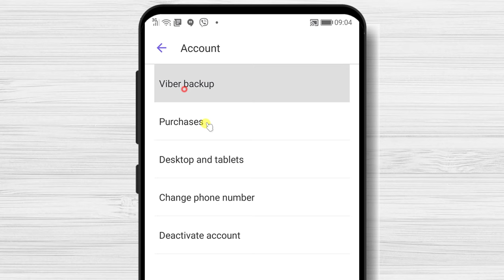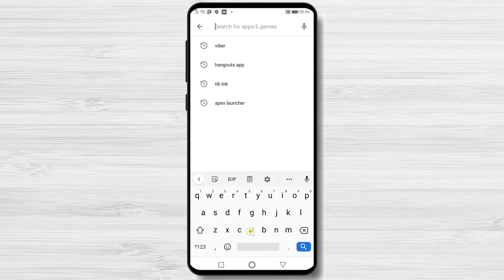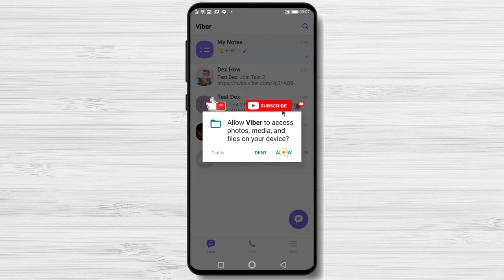How to Backup and Restore Viber Messages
In this tutorial, we'll show you how to easily back up and restore your Viber messages, ensuring you never lose those important conversations again! Whether you're switching to a new phone, upgrading your device, or simply want to keep your messages safe, this step-by-step guide will walk you through the process.

Backup your Viber messages to an external hard drive or backup service so you can easily restore them if something happens. You can also use this video to learn how to change your Viber password if you need to. By following these tips, you'll be able to keep your Viber messages safe and secure!

Don't risk losing your precious Viber conversations! Watch this tutorial and learn how to backup and restore your Viber messages effortlessly. Keep your memories and important chats safe with our easy-to-follow instructions.

Learn in this tutorial How to Backup and Restore Viber Messages.